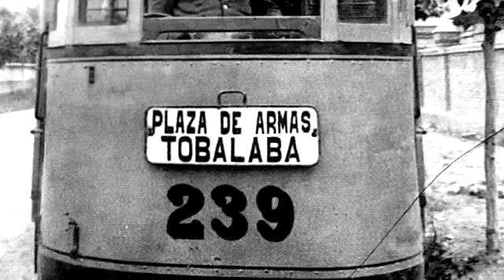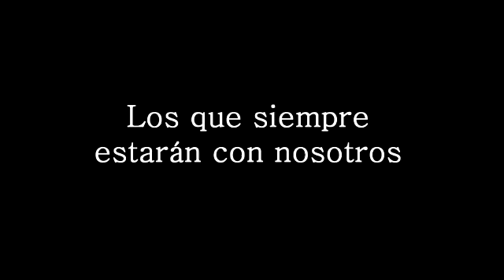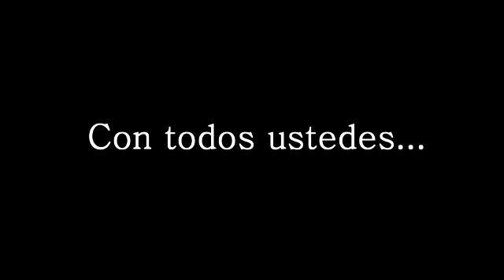Prince of Wales Country Club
Video conmemorativo 2015